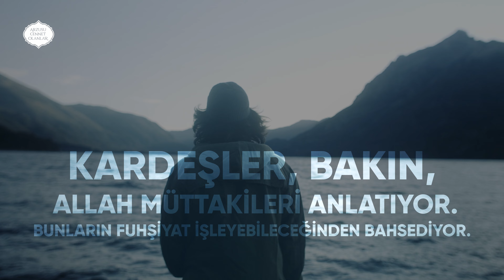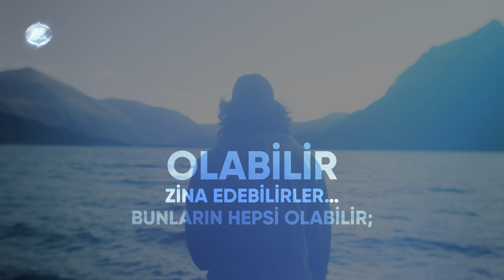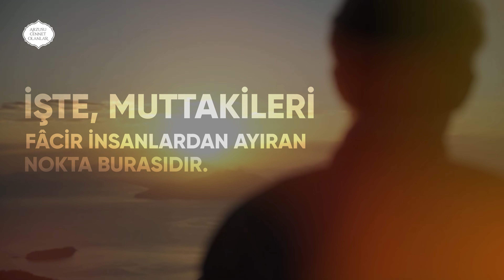SİZCE MÜTTAKÎ BİRİSİ GÜNAH İŞLER Mİ? | İbrahim Gadban Hoca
Önemli Anlar
0:00 İNTRO
0:10 SİZCE MÜTTAKÎ BİRİSİ GÜNAH İŞLER Mİ